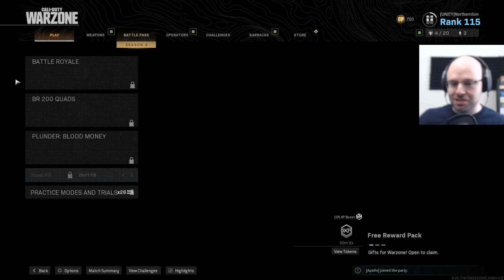NORTHERNLION's Top Twitch Clips Compilation #36!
Enjoy Northernlion's top Twitch clips between Jul 06, 2020 and Jul 13, 2020

, and give them a follow!

- 0:00 clipped by TotalFail1232
- 0:08 clipped by spasticbeat
- 0:34 clipped by LeezusF
- 1:34 clipped by sangi53
- 2:34 clipped by ExtraCheesy87
- 3:10 clipped by SnoopDuck454
- 3:30 clipped by dittodidntdoit
- 4:14 clipped by youtim
- 4:22 clipped by K_DooBy
- 4:48 clipped by PineapplePUBES
- 5:48 clipped by AlaskaHan
- 5:57 clipped by Angrybandicoot